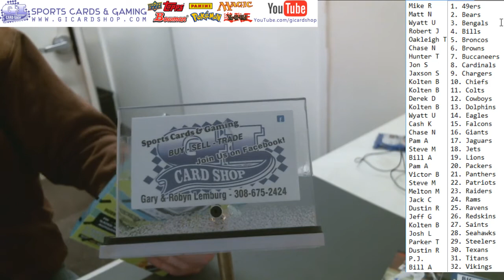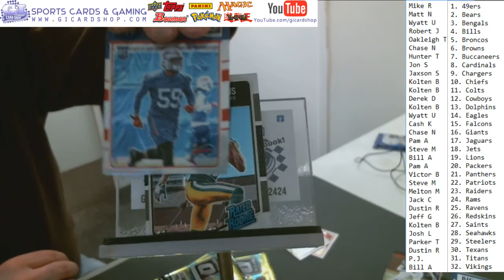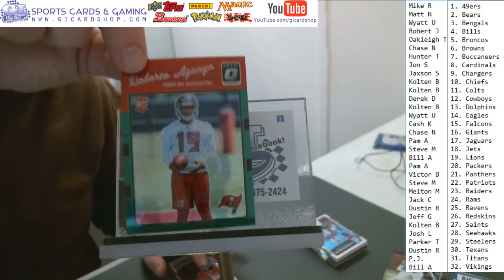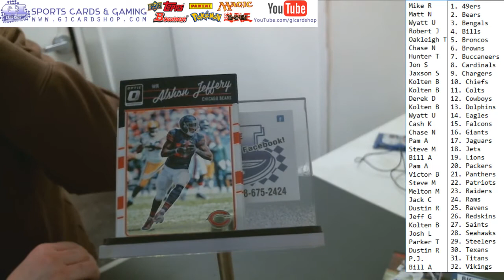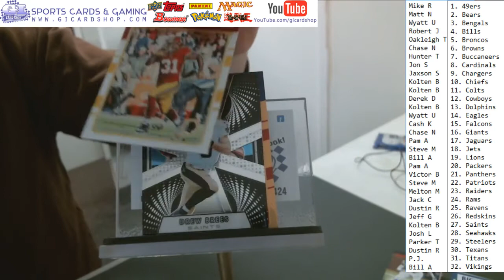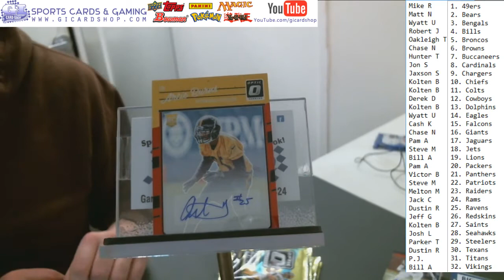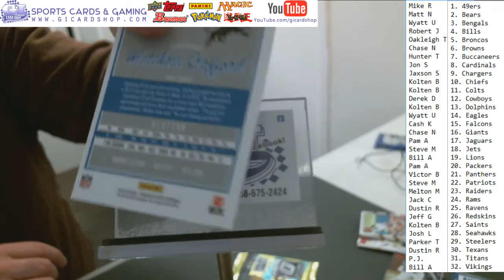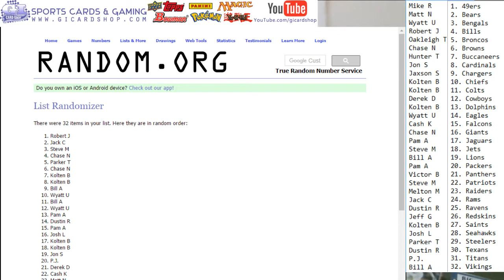Saturday Night Box Breaks DOUBLEHEADER - Break 2, Box 3